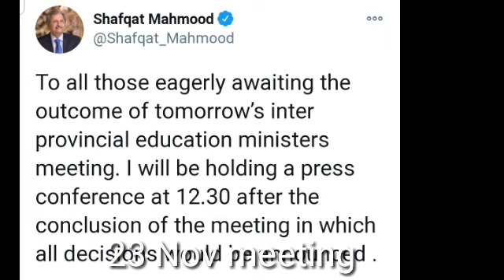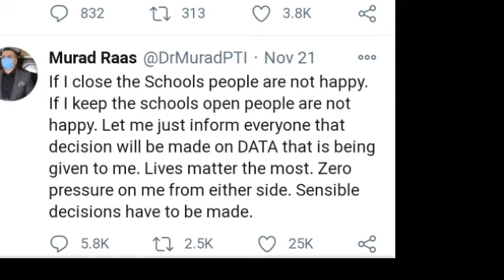23 Nov meeting shafqat mehmood |Big announcement about winter holidays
Education news | Pakistan School Close news| School closed again | School News|School close|college
Pakistan School Closed| School closed again | School News|School close news|education news
Education Minister|Pakistan School Closed| School closed again | School News|School close|education
Education |Today Pakistan School Closed| School closed again | School News|School close|

Big News | All Schools in Pakistan Closed | School closed again | School Closing News |
educational institutions closed again |School closed  for 3 days |School closed again in pakistan |

School close | education news |School closed again | school closed again in pakistan |